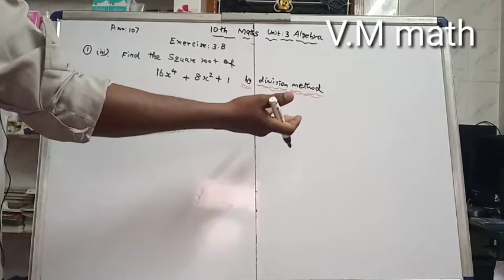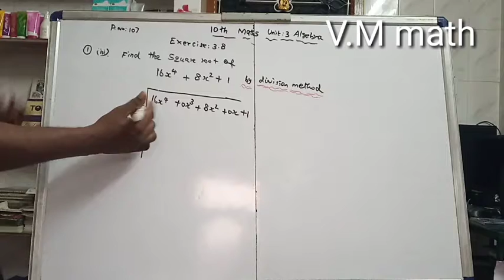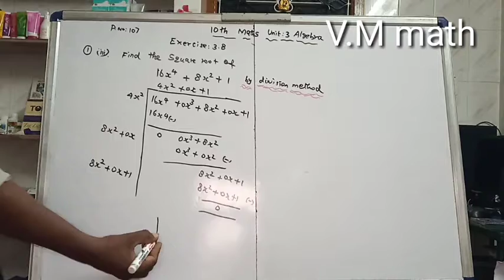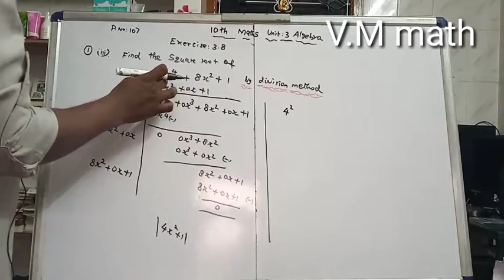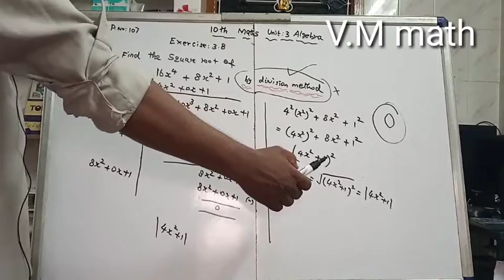X th Std Maths Unit 3 Algebra Exercise 3.8